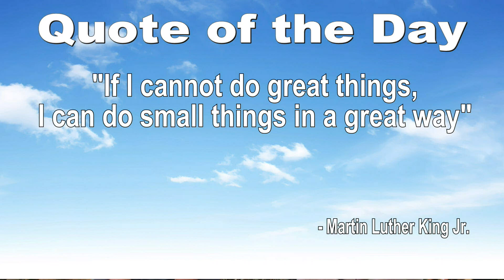November 8, 2019